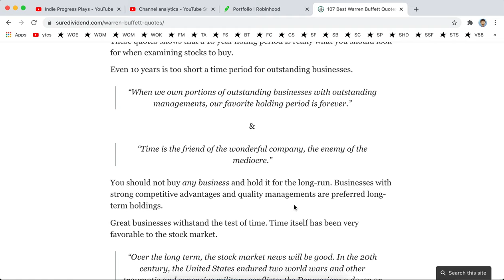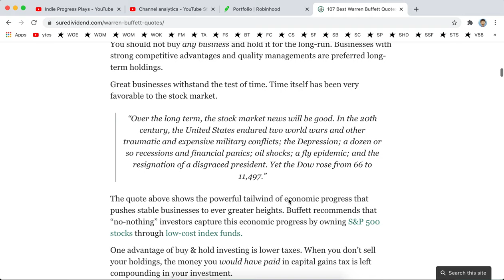3 Reasons Why I love Dividend Stocks!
Hey guys. Here are three reasons why I love dividend stocks.

#2. No Maintenance!